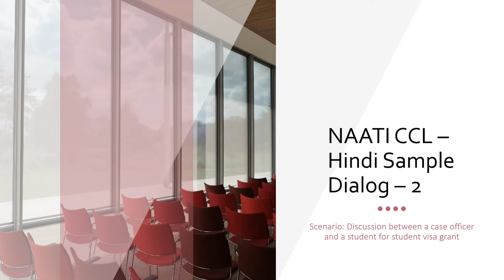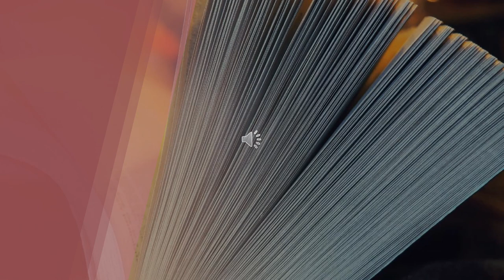NAATI CCL - Hindi - Practice Dialog 2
NAATI CCL Hindi Dialog for practice. Gain extra 5 points by passing the NAATI CCL examination. All the best! :) Solution to this video will be posted soon - please put in a comment in case you need this solution earlier than I post it. :) Please refer to my three earlier immigration vocabulary videos so that you can breeze through this one without any vocabulary hiccups! :)